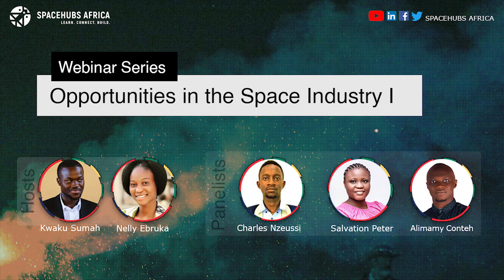Can I make it in the SPACE industry?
Salvation shares her tips for aspiring African space professionals!